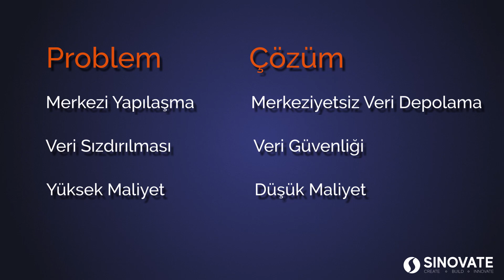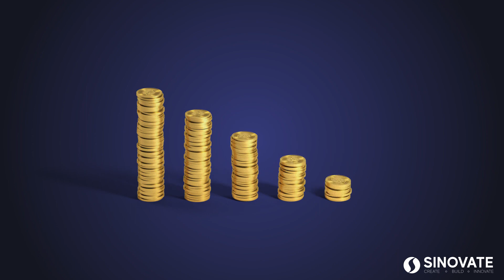SINOVATE - Blockchain Cloud Storage